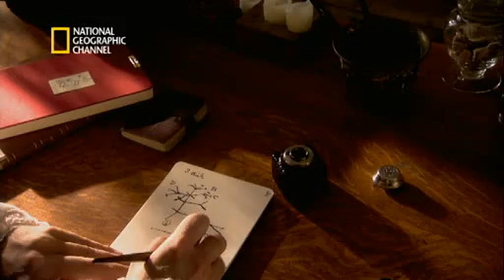Richard Dawkins: The Importance of Charles Darwin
Professor Richard Dawkins explains the importance of Charles Darwin, what evolution means and why the National Geographic Channel should celebrate the bi-centenary of his birth.